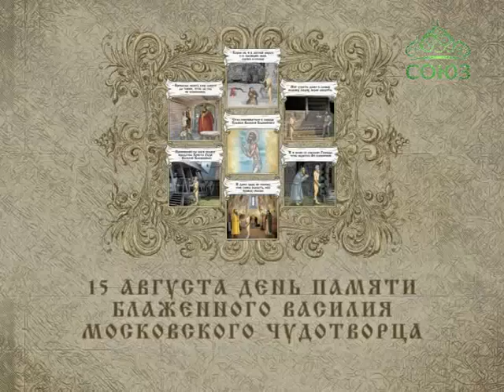Мульткалендарь. 15 августа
Блаженный Василий, Московский чудотворец